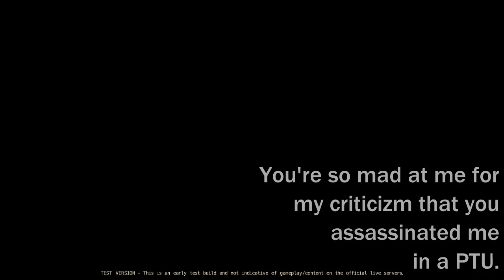Assassinated by Game Engine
Anyone telling me that this was not an assassination will be deemed Lying. Anyone trying to convince me that this was just a glitch and "these things happen" will be treated as collaborators. You will be mocked and made fun of.